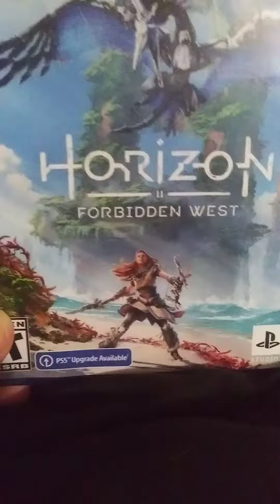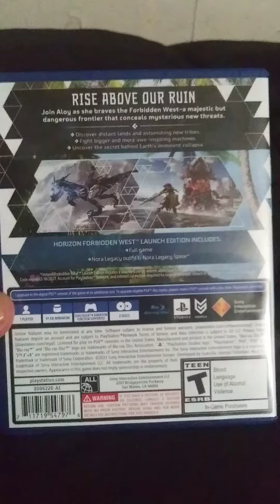Horizon Forbidden West lets plays soon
going put a mario golf lets play up today then tomomrow horizon lets plays hopefully